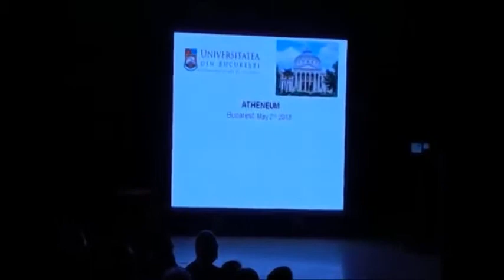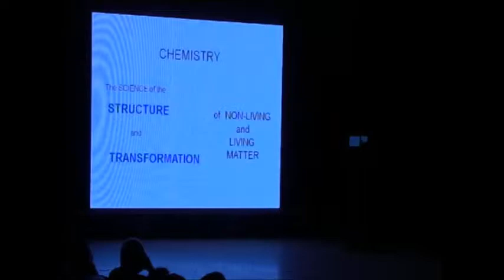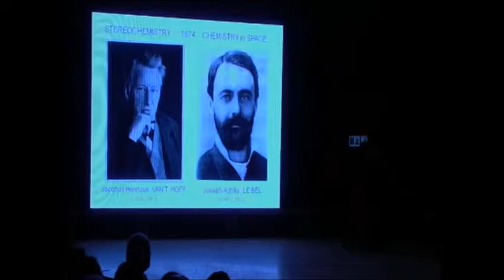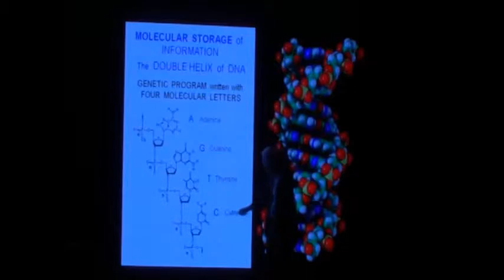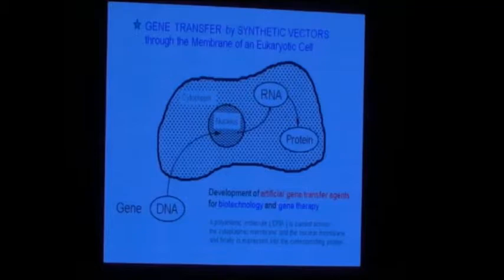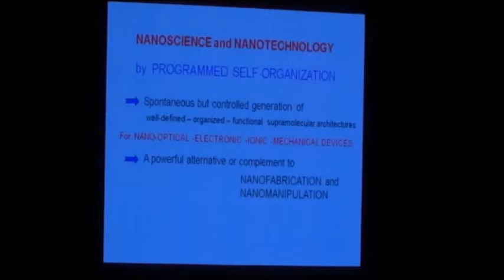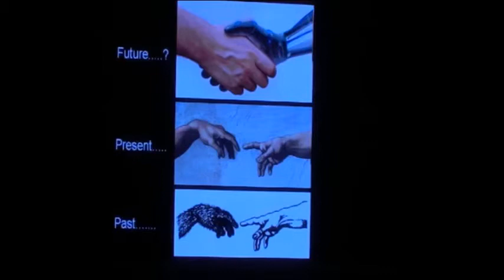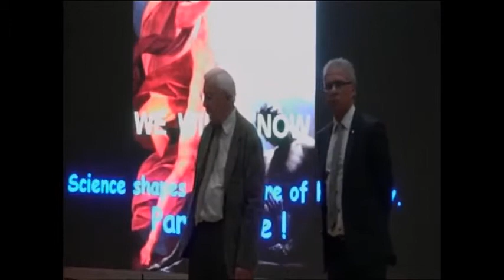Conferința “Steps Towards Life: Chemistry!”, Jean-Marie Lehn la Ateneul Român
Miercuri, 2 mai 2018, peste 500 de persoane au umplut sala mare a Ateneului Român cu ocazia conferinței “Steps Towards Life: Chemistry!”. Susținută de profesorul Jean-Marie Lehn, laureat al Premiului Nobel pentru Chimie și Doctor Honoris Causa al Universității din București, conferința a abordat tema evoluției Universului, proces prin care au apărut, așa cum spune Jean-Marie Lehn, „pașii către viață și gânduri”.